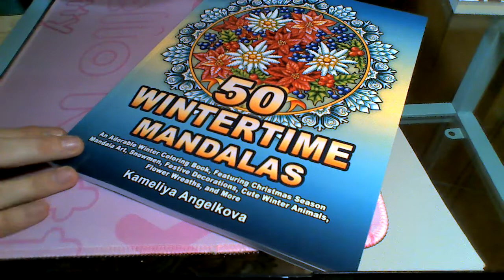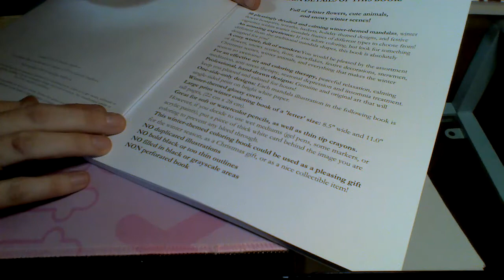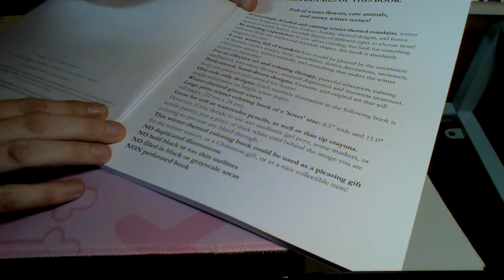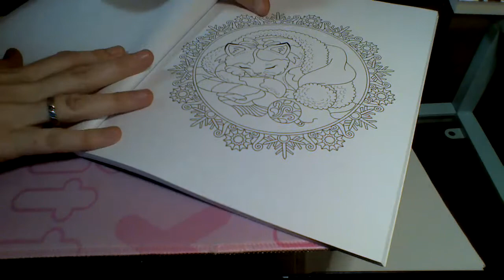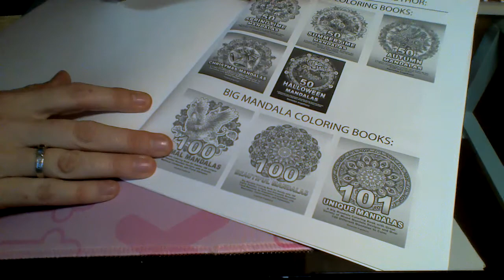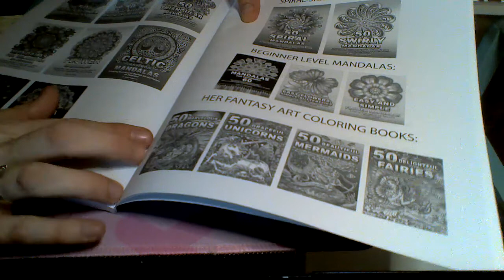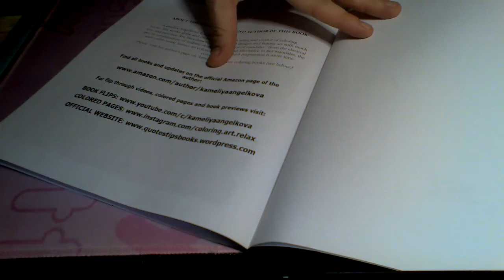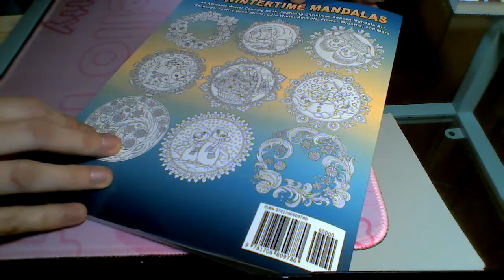50 wintertime mandalas by kemeliya angelkova flip threwFOR ADULTS ONLY